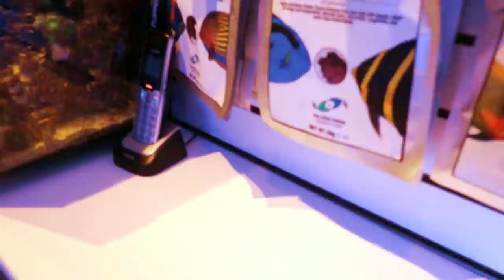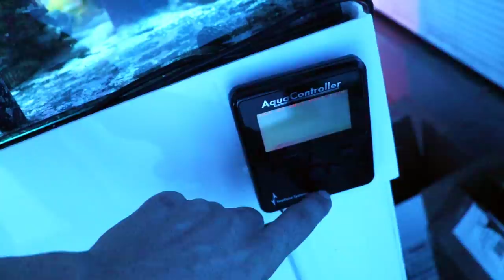150+ NEW ACROPORA SPS HARD CORALS